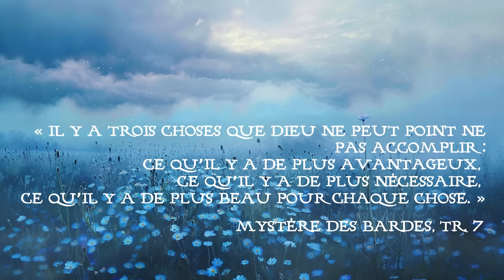La Coupe, Féerie. George Sand (Fantasie) Livre audio Intégral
Lecture, musique et montage : @Mojoon

George Sand, La Coupe, Féerie, Calmann-Lévy, Paris, 1876.

Livre Premier : 00:00:00
Livre Deuxième : 01:16:54

NB : Pour une meilleure lecture, je vous incite à vous nimber d'un casque :)

Voici la version intégrale de "La Coupe" de George Sand.
J'ai sortie ce conte pour la Toussaint avec l'idée de proposer une approche philosophique de cette fête traditionnelle. Le conte abordant des sujets tels que la mort, l'amour et la maternité, je trouvais cette période propice à une réflexion sage sur ce que nous sommes. Mais, peu satisfait de la réception youtubesque de cette œuvre, et travaillé par l'adage ésotérique selon lequel "Mourir c'est renaître", la date de Pâques m'a semblé idéale pour une renaissance !
Voici les quelques modifications apportées à la première version :  La Coupe n'est plus divisée en deux mais réunie en une seule vidéo. Des images générées par i.a sont de la partie et permettront aux yeux insatiables et curieux de satisfaire leur faim. (Youtube n'aime pas les podcasts...)
Je laisserai néanmoins les anciennes versions en ligne, et ce pour deux bonnes raisons. La première : vos commentaires, c'est l'une fois où j'ai été le plus touché de vous lire... Et cet échange a conforté ma conviction que ce texte, ce conte, cette "Féérie" comme le sous-titrait Sand, doit être mieux connue ! J'aimerais tellement qu'elle fasse l'objet de réédition chez des éditeurs, que des dessinateurs s'en emparent, que des conteurs s'en inspirent, j'adorerais que toutes celles et ceux qui "Booktubent" orientent leur public vers la lecture de ce texte, et même qu'à l'école ou à l'université, elle soit davantage étudiée.
Pour moi, elle est une œuvre de Fantasie française, bien avant son avènement stylistique. D'ailleurs j'ai l'intuition que si Sand a choisi le sous-titre de "Féérie" c'est peut être pour évoquer si justement le pas de côté qui définit la Fantasie. Se mettre en retrait du monde humain et l'observer ou pas, en double miroir.

La Coupe a été publiée en 1876, (manuscrit en 1865?) et dédiée à Alexandre Manceau. Je n'ai que très peu d'informations sur le contexte d'écriture. Est-ce, comme j'ai pu le lire, une œuvre écrite pour consoler cet ami mourant ? Je ne sais pas, et je n'ai aucun moyen de le vérifier.

Ce que j'aime le plus dans mon activité de lecteur, c'est la recherche,  la possibilité d'extraire de vraies pépites humanistes qui s'efforçaient, malgré leur époque, d'élever la pensée.
Ces pépites sont le plus souvent perdues au fin fond d'archives numériques ou dans les rayons bordéliques des amoureux du livre ! La Coupe ne doit surtout pas être perdue ou oubliée. Elle mériterait d'être chérie et admirée autant que le Petit Prince. Qui sait d'ailleurs si Saint-Ex n'a pas louché sur ce conte...
Pour finir, sachez que vous êtes près de 100 000 à avoir écouté le Nuage Rose et ça, c'est vraiment extraordinaire ! J'en souhaiterais autant pour la Coupe !
Permettez moi de vous demander cette faveur : soyez nombreux à cliquer sur ce conte partagez-le, likez-le, réécoutez-le pour les plus courageux d'entre vous, laissez tourner la vidéo à vide quand vous partez au travail, commentez-le, critiquez-le, insultez-moi  ! Même un seul cœur suffit ️. Faites que cette Féérie éclate ma bulle algorithmique !

Mojoon